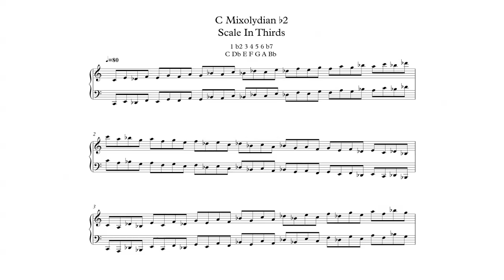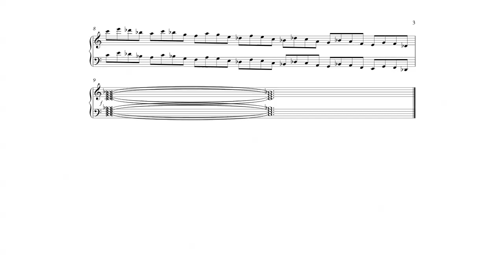C Mixolydian b2 Scale in 3rds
26 C Mixolydian b2 Scale in 3rds